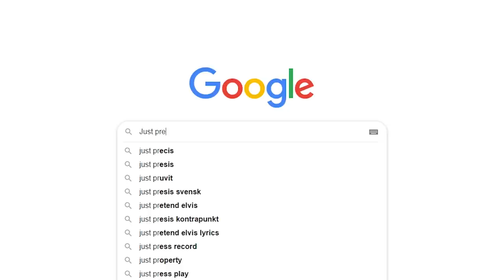Bare PRESS den KNAPPEN?! 😱😂 | Norsk Minecraft: Adventure Map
🔥 ALT du trenger å gjøre er å bare PRESS den KNAPPEN! 🔥 MEN, ingen har fortalt meg at det søren ikke kom til å bli lett!